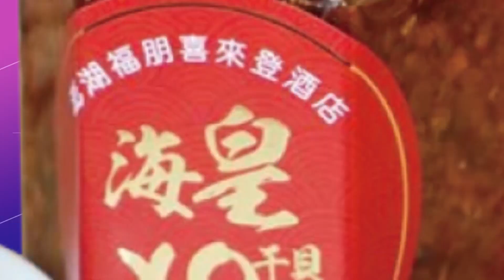【每日必看】小黃擊落重機"被飆罵" 婦遭撞倒竟"翹腳滑手機"20230104 @中天新聞CtiNews​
有人被撞很生氣，有人被撞則是超淡定!台中向上路，有重機直行，遭逆向計程車撞上，騎士氣得在大街上狂飆罵運將，而台中西屯區二段，有名婦人騎車遭休旅車，撞噴倒地，沒想到，婦人索性直接原地躺著，滑起手機來，還翹腳在等救護車，讓路人看傻了眼。